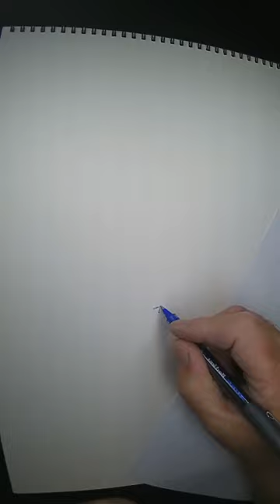The Younger Dryas Event and the Fall of the Atlantean Empire in the Age of Leo.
11” x 15” Ink on watercolor paper.

I started this drawing on 05/18/23.
I finished it on 10/16/23.

Audio track.
The Joe Rogan Experience
JRE#142 - Graham Hancock, Duncan Trussell.

Approximately 12,000 years ago catastrophic global destruction occurred on the planet we call earth. We call this The Younger Dryas Event.

The level of destruction is beyond comprehension.
No war in history would ever compare.

The age of Leo, according to the procession of the equinox, is thought to be the time frame in which this catastrophe took place.

A global civilization that possessed advanced technology and constructed megalithic rock formations all over the planet. Structures that still exist to this day. These beings were more technologically-advanced than modern day humans. They were the Atlanteans.

The swastika is one of the oldest known symbols in existence, it is believed that the swastika was the symbol of Atlantis.
Until the abuse of this symbol by the Nazi Party, every continent on earth used the swastika as a sacred symbol of good luck, prosperity, and beneficence.
And many countries still use it to this day.

Some of the Atlanteans survived by going underground. Others survived by using highly advanced airships to reach higher ground, and others left the world of Atlantis forever. The global civilization known as Atlantis was no more. This is a visual interpretation of their story.